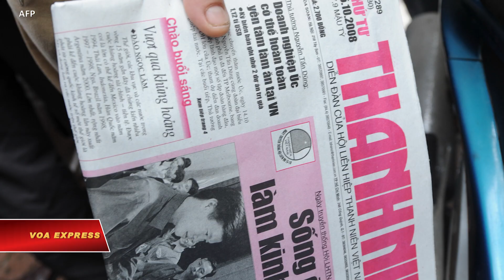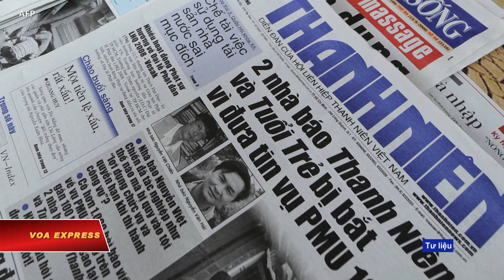Báo Thanh Niên ‘cho thôi chức’ nhân viên quản lí không phải đảng viên (VOA)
Tin tức Nếu không vào được VOA, xin các bạn hãy vào để vượt tường lửa. Báo Thanh Niên vừa cho ‘thôi chức’ 12 người giữ vị trí quản lý vì không phải đảng viên Đảng Cộng sản Việt Nam, theo hai người từng là biên tập của tờ báo hàng đầu trong nước cho biết.

Đây được coi là một sự việc chưa tùng có tiền lệ trong một cơ quan truyền thông ở Việt Nam.

Một biên tập từng làm việc cho Thanh Niên trong 15 năm, bà Ngô Thị Kim Cúc, nói đây là “lần đầu tiên một tòa soạn báo đã ‘tự cho thôi chức’ một loạt lãnh đạo cấp ban/phòng của mình”.

Bà Kim Cúc nói với VOA hôm 29/11 rằng Thanh Niên có một cuộc họp hôm 23/11 để công bố quyết định vừa kể. Mười hai vị trí gồm trưởng ban, phó ban và phó phòng đã bị ‘giáng chức’ vì không phải là đảng viên. Tuy nhiên theo nữ nhà báo tự do, những người này chưa nhận được giấy văn bản chính thức sau khi được "thông báo bằng miệng" hôm 23/11.

Nhà văn Nguyễn Viện, cũng từng cộng tác với báo Thanh Niên trong 7 năm, xác nhận thông tin về sự thay đổi này và cho biết ông đã nói chuyện với một số người vừa được cho ‘thôi chức.”

VOA không nhận được phản hồi của báo Thanh Niên đề nghị xác nhận thông tin trên. Một phóng viên hiện đang làm cho báo được VOA tiếp xúc không phủ nhận, mà cũng không xác nhận thông tin này.

Theo nhận định của ông Viện, người từng là trưởng ban Văn nghệ báo Thanh Niên, việc báo này cho “thôi chức” 12 người trên có thể là do thúc ép từ cấp trên về việc chuẩn hóa đội ngũ cán bộ và chấn chỉnh lực lượng trong nội bộ tờ báo.

“Trong báo chí thời gian gần đây người ta có đề cập đến việc bổ nhiệm những người không phải là đảng viên vào những chức vụ cao cấp trong hệ thống chính quyền, chứ không riêng gì báo. Và khuynh hướng tiến bộ đó đang được cổ xúy rộng rãi trong xã hội. Tuy nhiên rất tiếc là báo Thanh Niên lại đang đi ngược lại xu hướng tiến bộ đó.”

Ông Viện gọi đây là một “bước lùi” cho tờ báo Thanh Niên.

Nhật báo Thanh Niên, được thành lập năm 1986, từng được biết tiếng về loạt bài ủng hộ Nguyễn Mạnh Huy, một sinh viên thi đậu 3 lần đại học nhưng không được đi học vì lý lịch bị cho là “không tốt.” Vụ việc xảy ra vào cuối thập niên 1980 đó được coi là một thành tích của Thanh Niên trong việc đóng góp vào tiến trình cải cách chế độ tuyển sinh ở Việt Nam.

Theo quy định chung của chính quyền Việt Nam, các quan chức đều phải là đảng viên trước khi được bổ nhiệm.

Nữ cựu biên tập báo Thanh Niên Kim Cúc cho biết có những lý do khác nhau vì sao 12 người vừa bị ‘hạ tầng’ không muốn vào Đảng và theo bà, thủ tục vào Đảng trước đây rất khó khăn vì lý lịch phải rất tốt trong ba đời với việc thẩm tra lý lịch “cho tới đời ông, bà” được tiến hành tại địa phương của người được xét vào Đảng.

Theo ghi nhận của VOV vào tháng trước, một bộ phận thanh niên hiện nay ‘ngại’ vào Đảng giữa lúc số lượng đảng viên kết nạp năm sau thấp hơn năm trước. Trang tin của Đài Tiếng Nói Việt Nam nhận định rằng “đáng lo ngại là một bộ phận thanh niên giảm sút niềm tin và ngại vào Đảng.”

Ông Viện, người từng bị báo Thanh Niên cho thôi việc vì xuất bản một cuốn tiểu thuyết trên một tạp chí ở Mỹ, cho rằng những người vừa bị tờ báo này cho thôi chức sẽ “không có mấy người xin vào đảng.”

Động thái ‘cho thôi chức vì không phải đảng viên’ của báo Thanh Niên diễn ra không lâu sau khi hàng chục đảng viên, trong đó có nhà văn quân đội Nguyên Ngọc, xin ra khỏi Đảng hồi tháng trước sau khi Giáo sư danh tiếng Chu Hảo – nguyên Thứ trưởng Bộ Khoa học và Công nghệ - bị kỷ luật khai trừ khỏi Đảng vì cáo buộc là “có hành vi chống đối” và “tự diễn biến.”

Nhận định về những diễn biến này, ông Viện nói “dường như Đảng đang tìm cách xếp lại hay củng cố lại lực lượng.”

“Trong thời gian vừa qua, hiện tượng ‘tự diễn biến, tự chuyển hóa’ trong Đảng xảy ra một cách khá rộng rãi và được dư luận xã hội quan tâm," theo ông Viện. "Thậm chí Tổng bí thư-Chủ tịch nước Nguyễn Phú Trọng đã đặt vấn đề đó lên hàng đầu trong quốc sách để bảo vệ chế độ - như là điều gần như sống còn của Đảng. Nó cho thấy Đảng đang gặp rất nhiều vấn đề về lực lượng của mình. Đó là sự suy thoái thực sự trong Đảng. Bởi vậy mà họ đang tìm cách củng cố lại nhất là những lực lượng trọng yếu như là báo chí, là lực lượng hướng dẫn dư luận.”